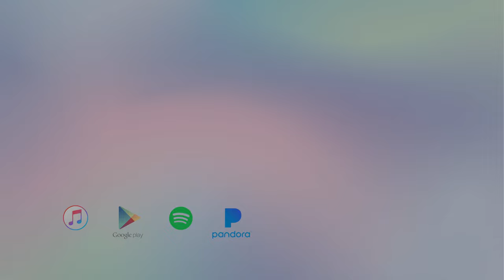Alan Milan - Let It Snow! (Christmas Violin Cover)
Performance of "Let It Snow!" by Dean Martin